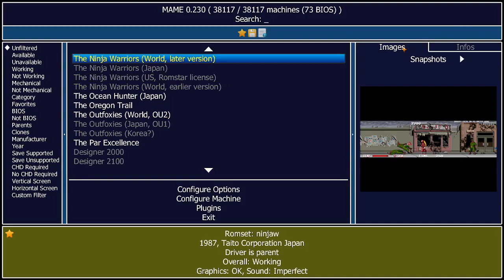The Ninja Warriors Arcade Emulated M.A.M.E.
The Ninja Warriors
[ninjaw] (World, later version)